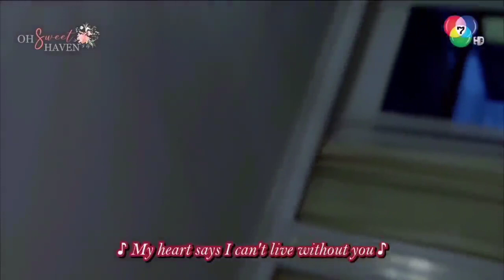Slap/kiss Thai Lakorn 💔🥺 Sad Love story 💔🥺 Thai gerne 💔🥺 Revenge - Haters to Lovers 💔🥺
Kiss/Slap Thai Drama 💗 Thai Lakorn Mix Hindi Song 💗 Revenge Love Story 💗 Haters to Lovers 💗